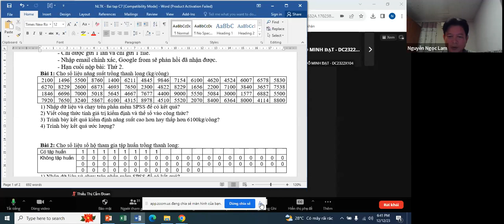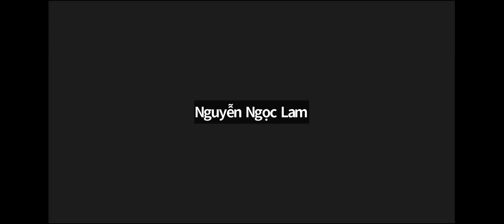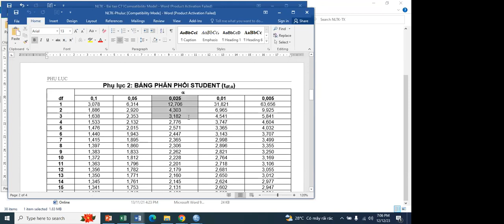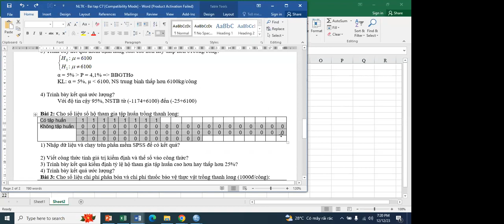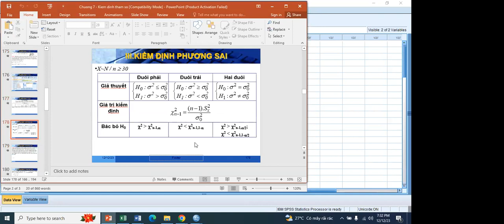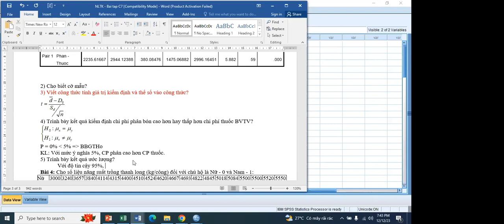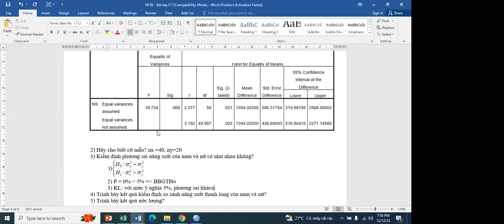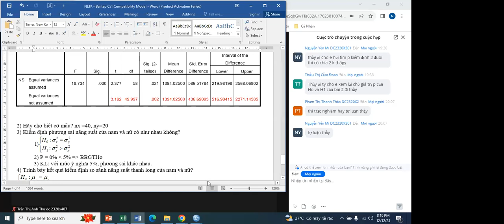Nguyên lý thống kê kinh tế | Buổi 4